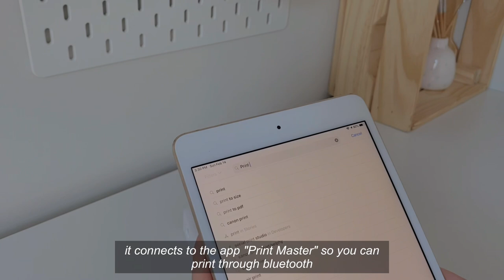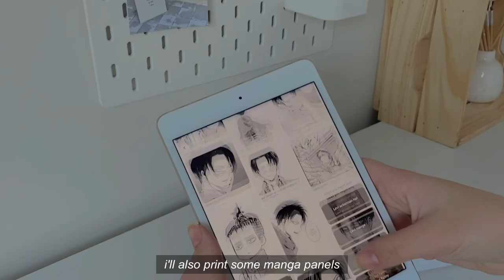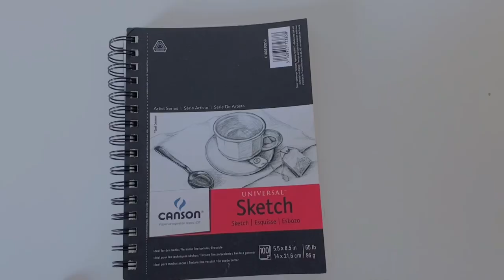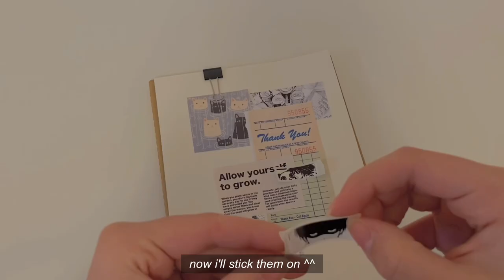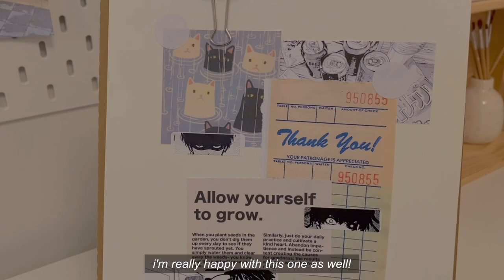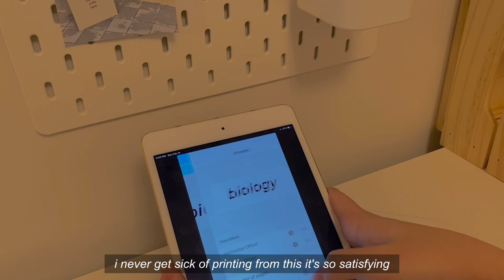decorating notebooks w/phomemo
˗ˏˋ hi there! ◡̈ ´ˎ˗

chill with me while i decorate some notebooks! this process was actually really therapeutic, definitely recommend to anyone looking for a way to wind down :) huge thank you to phomemo for their wonderful D30 printer! go check out their store through the link below :)

⌦ taro

bgm ———๑•̀ᴗ•̀)
✿ bored; lukrembo
✿ boba tea; lukrembo
✿ astro - bloom (piano cover); pair piano
✿ nct - paradise (piano cover); pair piano